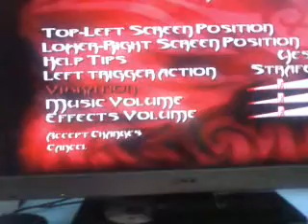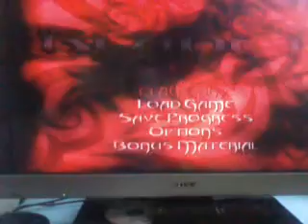Half man Half Daywalker Name is"BLADE"